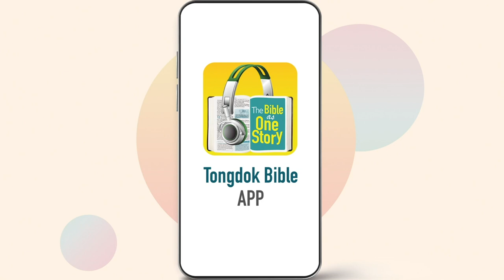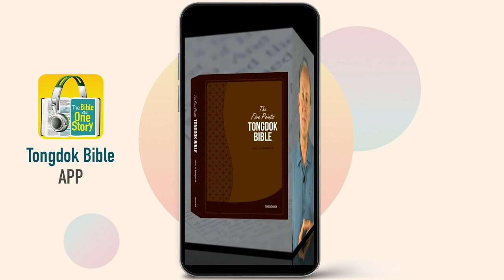Tongdok Bible | Day 139 | Job 32-37 | Awaiting the days to stand before God | Dr.Byoungho Zoh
Awaiting the days to stand before God
The dialogue between Job and his friends that was drawing a parallel took a turn with Elihu's remarks and prepared the way for God's Words.